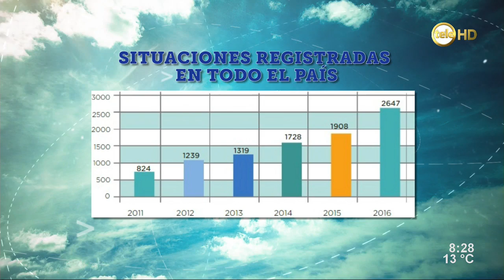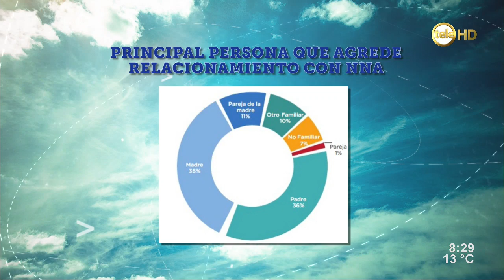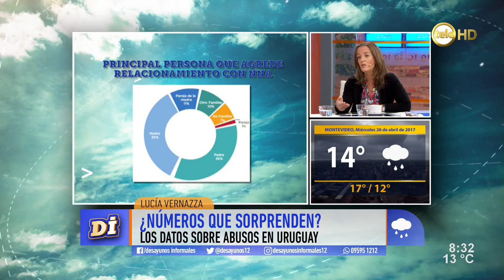Uno de cada cinco niños es víctima de castigo físico en Uruguay